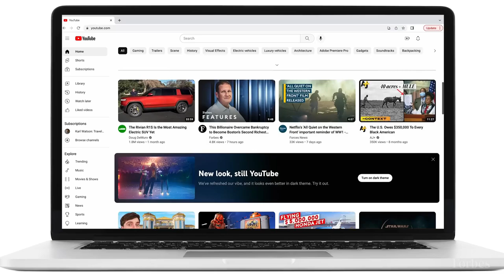The Sad Decline of the Hollywood Movie Star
Hollywood has seen the decline of the Movie Star for years now as social media influencers and content creators take their jobs. Join me as I overanalyze why there are fewer traditional movie stars like  Leonardo DiCaprio, Denzel Washington, and Tom Cruise. Instead we have more social movie stars like Zendaya, Tom Holland, Florence Pugh, and Timothee Chalamet. Was Quentin Tarantino right about what he said about Marvel actors? Let's discuss. Cultural analysis , media pop culture breakdown and analysis. Video essay

Chapter Times:
Intro: @0:00
What are Social Movie Stars: @0:20
What are Traditional Movie Stars?: @0:40
Who are are Traditional Movie Stars?: @1:38
Why do Movie Studios Care About Movie Stars?: @2:08
Who are social Movie Stars?: @3:40
Why Zendaya is not a movie star: @4:29
Why Florence Pugh is not a movie star: @4:58
Why Anya-Taylor Joy is not a movie star: @5:08
Why Timothee Chalamet is not a movie star: @5:27
Why Tom Holland is not a movie star: @5:48
Why Hollywood Movie Stars are on the decline: @6:33
Outro: @9:15